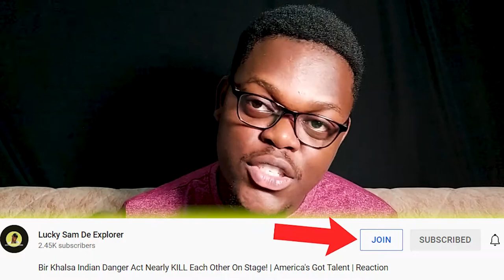Reaction On The Hindu Interpretation of Creation | The Story of God | Ganga River Story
This is a story about how the Ganga river came to the earth. Guys recommend more videos on the Hindu religion, I want to know more.